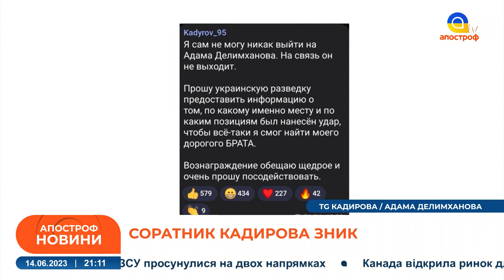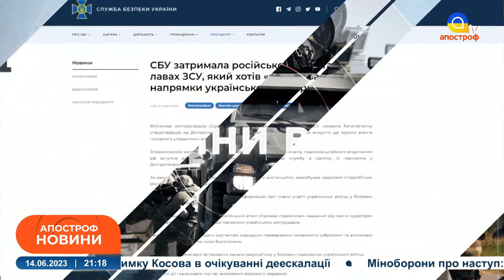НОВИНИ 14 червня: ОБСТРІЛ Чернігівщини / Втрати рф – не співмірно більші / Посилення ППО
Спецефіри телеканалу «Апостроф TV» - Ми говоримо правду, а решту зроблять ЗСУ!  В етері: НОВИНИ 14 червня